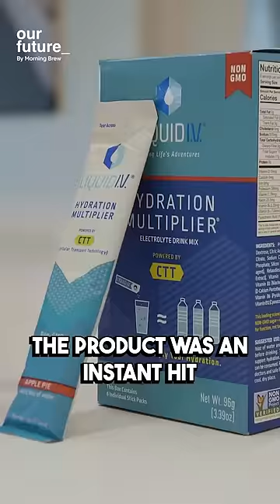From MLB Players to Kendall Jenner: The Liquid IV $100M Phenomenon 💧💰